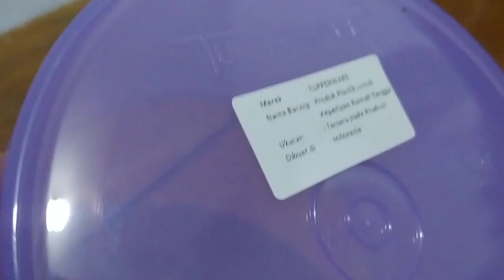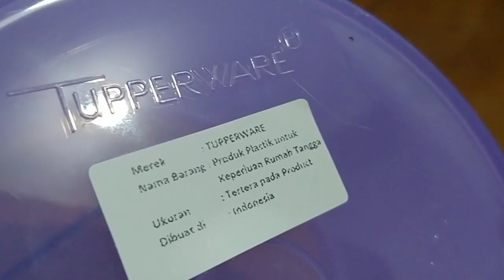Midi Deco Canister Tupperware Indonesia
Mini Deco canister unboxing Tupperware Indonesia